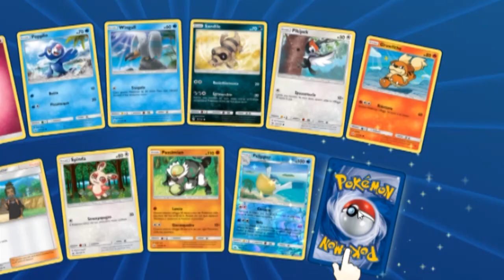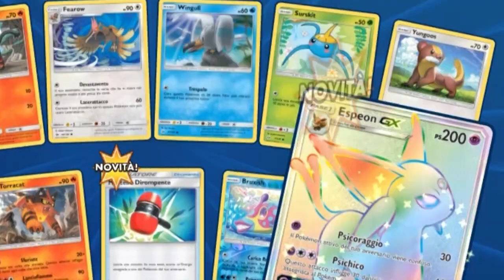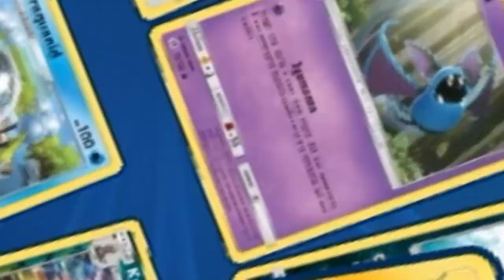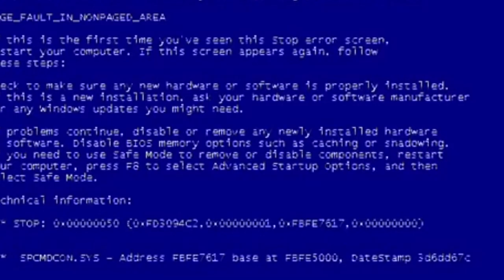DLARZZ VS ASHISH! ESCONO LA HYPER E LA ULTRA FUORISERIE !! [TGC Online]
Un'altra incredibile sfida a colpi di GX !!! Questa volta contro (sculo)Dlarzz Chi vincerà lo scontro del secolo??? Scopritelo in questo video!

Se il video vi è piaciuto parcheggiate un like e ISCRIVETEVEEE!!

Indirizzo postale:

Lorenzo Elicio
via Valsesia, 24
20152 Milano